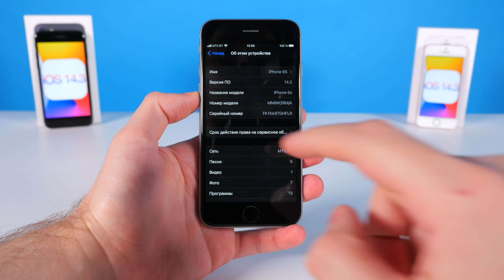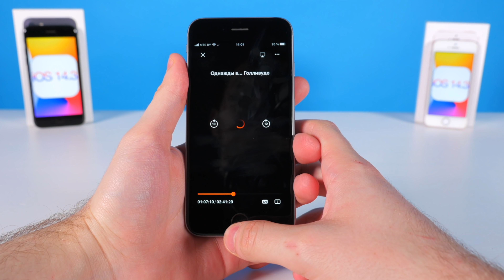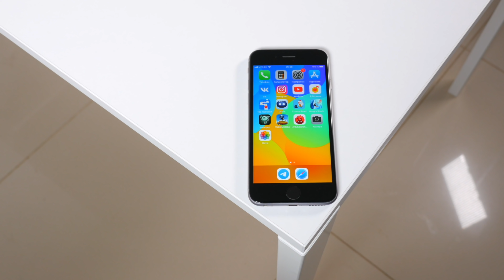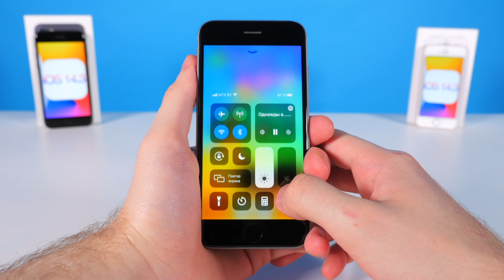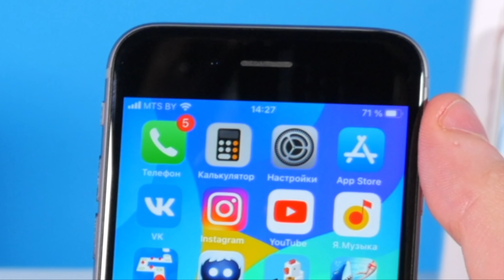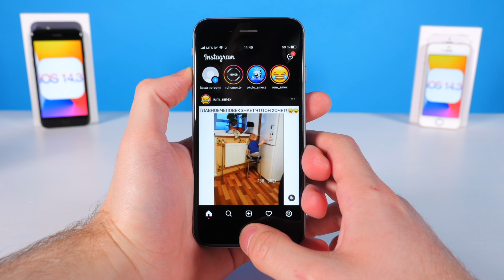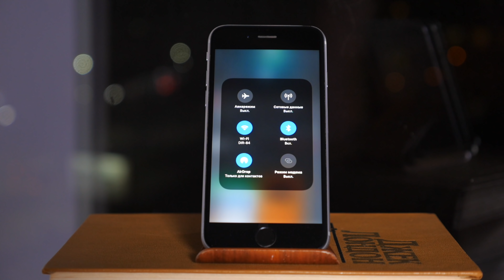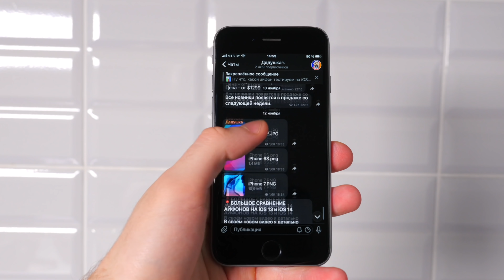ОСТОРОЖНО! iOS 14.3 на iPhone 6S. Сравнение iOS 14.2, ТЕСТ БАТАРЕИ. Что нового? Обновлять iPhone 6S?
🍎 Обзор iOS 14.3 на iPhone 6S. Как работает iOS 14.3 на iPhone 6S. Тест батареи iPhone 6S на iOS 14.3!

📝 Что нового в iOS 14.3 на iPhone 6S? Как работает iPhone 6S на iOS 14.3. Стоит ли обновлять iPhone 6S на iOS 14.3. Как держит батарея iPhone 6S на iOS 14.3.

✅ Если у вас есть какой-то вопрос или вы просто хотите что-то сказать, буду рад ответить на Ваш комментарий под этим видео!